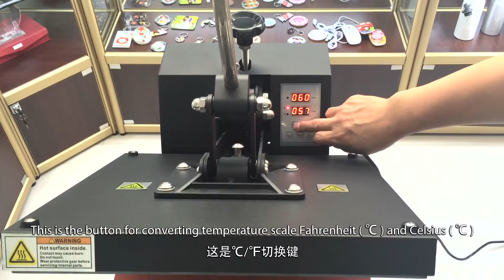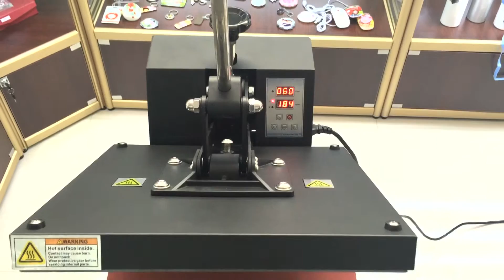HPT308 Plain Heat Press Machine, used t-shirt printing machine, custom t shirt printing